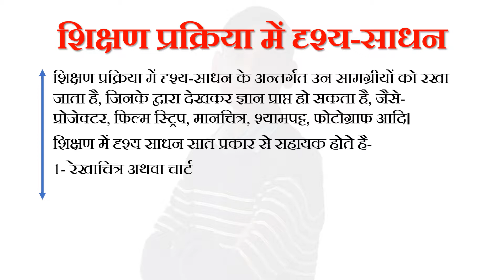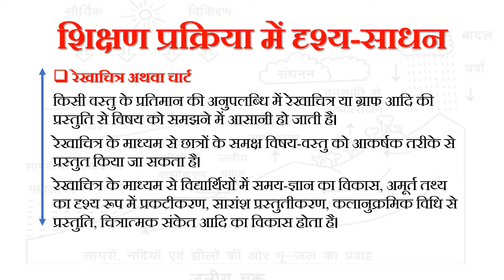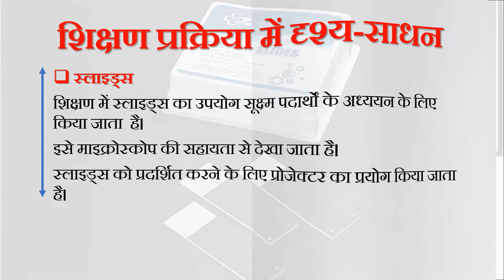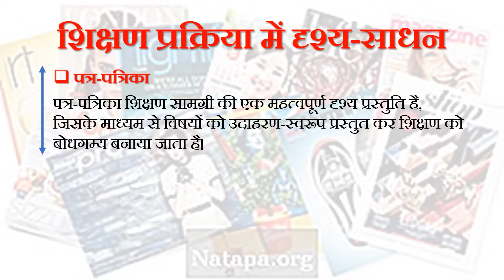Teaching Aptitude-: शिक्षण प्रक्रिया में दृश्य साधन // Visual Aids in the teaching process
शिक्षण प्रक्रिया में  दृश्य-साधन
शिक्षण प्रक्रिया में दृश्य-साधन के अन्तर्गत उन सामग्रीयों को रखा जाता है, जिनके द्वारा देखकर ज्ञान प्राप्त हो सकता है, जैसे- प्रोजेक्टर, फिल्म स्ट्रिप, मानचित्र, श्यामपट्ट, फोटोग्राफ आदि।
शिक्षण में दृश्य साधन सात प्रकार से सहायक होते है-
1- रेखाचित्र अथवा चार्ट
2- मानचित्र एवं ग्लोब
3- प्रतिमान
4- स्लाइड्स
5- ग्राफ
6- फ्लैश कार्ड
7- पत्र-पत्रिका
 रेखाचित्र अथवा चार्ट
किसी वस्तु के प्रतिमान की अनुपलब्धि में रेखाचित्र या ग्राफ आदि की प्रस्तुति से विषय को समझने में आसानी हो जाती है।
रेखाचित्र के माध्यम से छात्रों के समक्ष विषय-वस्तु को आकर्षक तरीके से प्रस्तुत किया जा सकता है।
रेखाचित्र के माध्यम से विद्यार्थियों में समय-ज्ञान का विकास, अमूर्त तथ्य का दृश्य रूप में प्रकटीकरण, सारांश प्रस्तुतीकरण, कलानुक्रमिक विधि से प्रस्तुति, चित्रात्मक संकेत आदि का विकास होता है।
 मानचित्र एवं ग्लोब
मानचित्र एवं ग्लोब से स्थान की भौगोलिक स्थिति, एक स्थान से दूसरे स्थान की दूरी, क्षेत्रफल आदि का ज्ञान बड़ी सरलता से हो जाता है।
मानचित्र विश्व की जलवायु, मौसम व पर्यावरण आदि विषयों को विद्यार्थियों को समझाने में सहायक होता है।
मानचित्र दो आयामी होता है और इसकी सतह सपाट होती है।
मानचित्र का तीन आयामी रूपांतरण ही ग्लोब कहलाता है।
 प्रतिमान
प्रतिमान वास्तविक वस्तुओं के प्रतिरूप होते है।
प्रतिमानों का प्रयोग प्रत्यक्ष वस्तुओं की अनुपलब्धि के समय किया जाता है।
प्रतिमान सामग्री के द्वारा जानवरों का ज्ञान, उनके अंगों का ज्ञान, पेड़-पौधों का ज्ञान, फल, पुष्प आदि की जानकारी के लिए किया जाता है।
 स्लाइड्स
शिक्षण में स्लाइड्स का उपयोग सूक्ष्म पदार्थों के अध्ययन के लिए किया जाता  है।
इसे माइक्रोस्कोप की सहायता से देखा जाता है।
स्लाइड्स को प्रदर्शित करने के लिए प्रोजेक्टर का प्रयोग किया जाता है।
 ग्राफ
ग्राफ के माध्यम से सांख्यिकी एवं उसके परिमाणात्मक सम्बन्धों को दृश्य-रूप में प्रस्तुत किया जाता है।
यह आँकड़ों का आलेखीय प्रस्तुतीकरण है, जिसमें सरल रेखा-ग्राफ, वृत या पाई चार्ट व बार ग्राफ जैसी पद्धतियों का प्रयोग किया जाता है।
 फ्लैश कार्ड
इसका प्रयोग मुख्यतः छोटी कक्षाओं के विद्यार्थियों के लिए किया जाता है।
इसमें कार्ड के द्वारा शब्द चित्र, मात्राएं आदि को जोड़ने का कार्य किया जाता है।
यह पाठ्य-वस्तु को रोचक तरीके से सीखने की विधि है।
 पत्र-पत्रिका
पत्र-पत्रिका शिक्षण सामग्री की एक महत्वपूर्ण दृश्य प्रस्तुति है, जिसके माध्यम से विषयों को उदाहरण-स्वरूप प्रस्तुत कर शिक्षण को बोधगम्य बनाया जाता है।
Visual means in the teaching process
In the teaching process, visual aids are placed by which knowledge can be obtained by looking at them, such as projectors, film strips, maps, black plates, photographs, etc.
Visual aids in teaching are helpful in seven types:
1- Sketch or Chart
2- Maps and Globes
3- Pattern
4- Slides
5- Graph
6- Flash card
7- Letter magazine
 Sketch or chart
In the non-availability of a pattern of an object, the presentation of a sketch or graph etc. makes it easier to understand the subject.
The content can be presented to the students in an attractive manner through a sketch.
Through the sketch, students develop time-knowledge, visual disclosure of abstract facts, summary presentations, presentation in a chronological manner, pictorial signs, etc.
 Maps &amp; Globes
The geographical location of the place from the map and the globe, the distance from one place to another, the area, etc., are easily known.
The map is helpful in explaining the world's climate, weather and environment to the students.
The map is two-dimensional and has a flat surface.
The three-dimensional transformation of the map is called the globe.
 model
Patterns are patterns of real objects.
Norms are used at the time of non-availability of direct objects.
The pattern is done through material to know animals, knowledge of their organs, knowledge of plants, fruits, flowers, etc.
 Slides
Slides are used in teaching to study microscopic substances.
It is seen with the help of a microscope.
The projector is used to display the slides.
 Graph
The statistics and its quantitative relationships are presented in a visual way through a graph.
It is a graphical representation of data using methods such as a straight line graph, circle or pie chart and bar graph.
 flash card
It is mainly used for students of small classes.
It consists of adding word images, quantities, etc. by the card.
This is a method of learning textual in an interesting way.
 paper magazine
Letters and journals are an important visual presentation of teaching material through which teaching is made intelligible by exemplifying subjects.